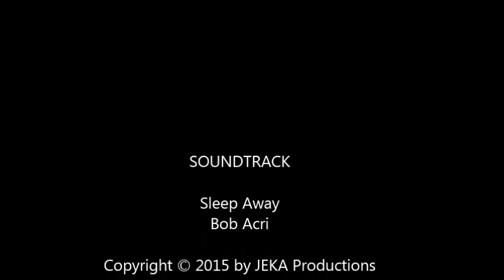ALIENS! Episode #4: Alien and the Wig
The adventures of a woman and her wig in the workplace environment.